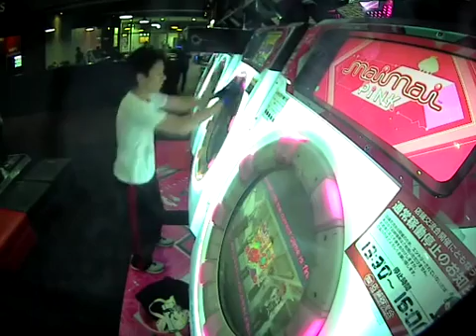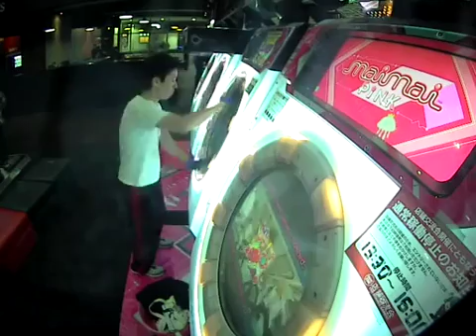【SSS】＋♂ MASTER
手前ボタン戻んないので奥側です
いきなり伸びて2-2-0 ブレイク100落ち